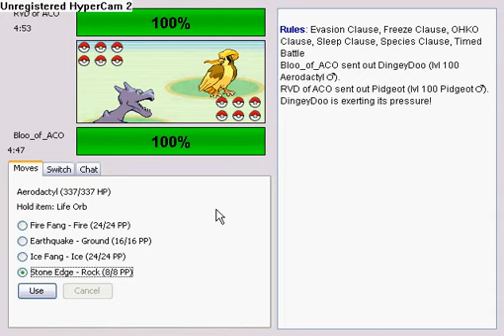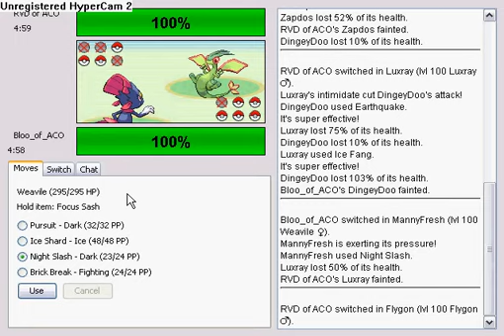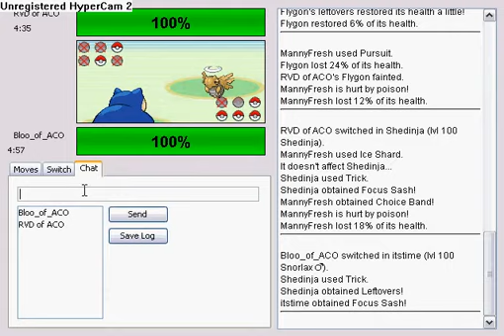Shoddy Battle RVD of ACO vs. Bloo_of_ACO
lolz he came back